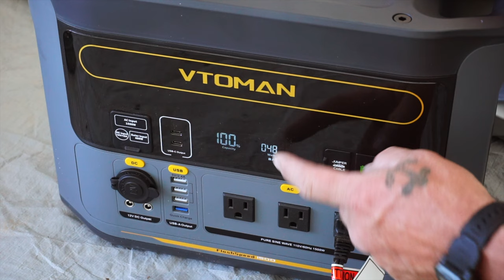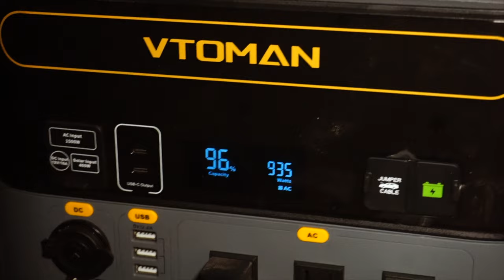Relaxing Tent Camping In The Mountains - Plus I got a new VTOMAN Flash Speed 1500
IN this video I go tent camping with my new VTOMAN Flash Speed 1500 power station in the mountains of northern Arizona. I drive my 90's Geo Tracker overland vehicle through the desert heat for hours with temperatures nearing 100 degrees before gaining enough elevation to reach the calming cool shady breezes under the tall pine trees near a elevation of 7000 ft. We tent camp at a perfect spot that overlooks the valley below!! I charcoal grill  tender pork steak and sauté cheesy cauliflower over the electric burner. This entire trip was all powered by the VTOMAN Flash Speed 1500!!

1. Channel Amazon Wish List

If you see something you like on a video just check out the Amazon links below and if you buy that item the channel gets a commission and you get your product!! It's a WIN WIN!

PERSONAL GEAR 😊:
Sugar Bobs Vermont Maple Sriracha
Apple 2021 MacBook Pro w/ M1 Pro chip
Tactical Military Smartwatch
Seagate Portable 2TB External Hard Drive
Converse High Top Sneaker
Columbia Hiking Shoes
Columbia Men's Slack Tide Camp Shirt
Darn Tough Men's Hiking Socks
"Stay Rad" Retro Hat Patch
"Nosignal" Hat Patch
Running Headband for Men

TRUCK CAMPER GEAR 🛻:
RICH SOLAR 400 Watt Kit
Gold Coffee Pour Over Dripper
SEAFLO RV Water Pump
Color Changing Globe String Lights
Soulhand Pour Over Kettle
Surface Mount RV Taillight
Neon Pink Sign "The World is Yours"
LED 5 Pack 12V RV Ceiling Dome Light
Short Propane Tank
Generator Cover
5 Gallon Red Safety Fuel Can
3- Fishing Rod Storage Holder
WEIZE 12V 100Ah LiFePO4 Lithium Battery
RV Pigtails 20055 7-Way Y Adapter

CAMERA GEAR 📸:
Sony Alpha a6000 Mirrorless Camera
GoPro HERO8 Black
Magnetic Action Camera Mount for Gopro
Hat Clip Mount GoPro
Sony ECMGZ1M Gun / Zoom Microphone
Furry MIC Windscreen Wind Muff
SmallRig Camera Cage
Reversible Lens Hood

CAMPING / BACKPACKING GEAR ⛺️:
Titanium Long Handle Spork
Stainless Steel Portable Camping Fire Pit
Blue Padded Cushion Outdoor Folding Chair
Aluminum Folding Camp Table
Red Hurricane Oil Lantern
BAOFENG Dual Band Two-Way Radio
YETI Tundra Portable Wheeled Cooler
Butane Gas Stove
Covacure Camping Hammock
Hiking Backpack 80L
Portable Outdoor Backpacking Fire Pit
Ultralight Inflatable Backpacking Pillow
Backpacking/Camping Cookware
Ultralight Backpacking Sleeping Mat
Ultralight Trekking Pole Backpacking Tent
Backpacking Folding Chair
Warm Weather Sleeping Bag
Hydration Bladder
300Watt Pure Sine Wave Power Inverter

GEO TRACKER GEAR 🚗:
Champion Power Winch 4500-lb
Tow Bar for Vehicles

FIFTH WHEEL GEAR 🧳:
Renogy 40 Amp MPPT Solar Charge Controller
Renogy Solar Panel 100 Watt 12 Volt Mono